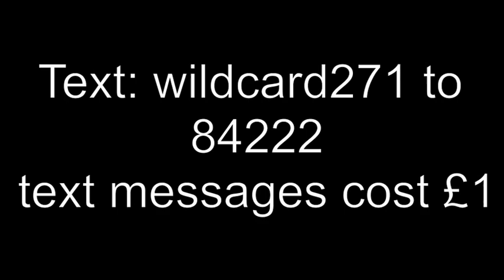Future Music Song Writing - Debbie Wakeham - Changed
Debbie has entered the Future Music Song Writing Competition with this track.